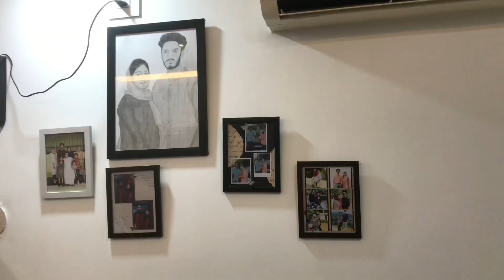A funny day with friends😻 | visiting preggy friend | mom to be 🤰🏻| aflahvespa